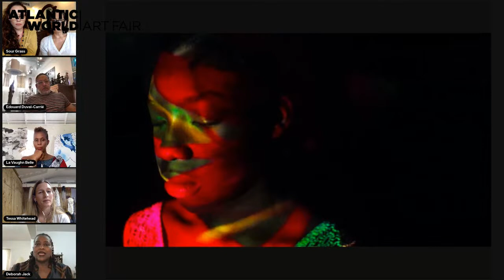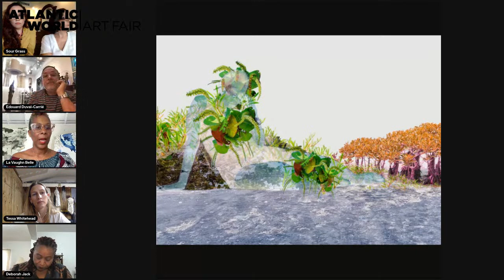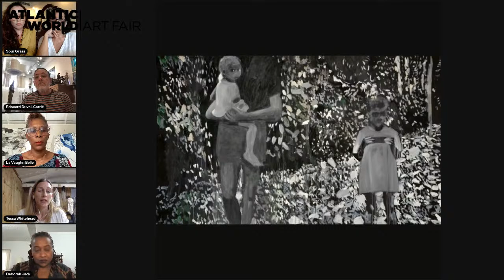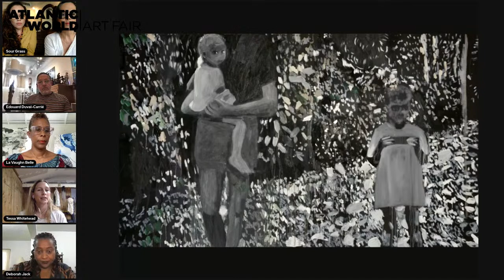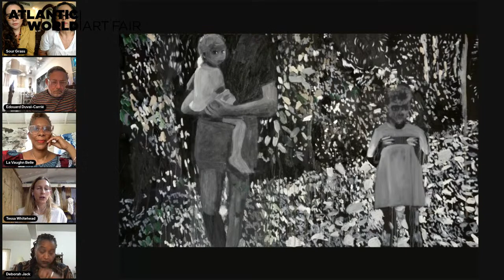Artists in Dialogue: Moving in, through, and across Landscapes, Waters, and Memories.’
Sour Grass in collaboration with Suzie Wong Presents and TERN Gallery

During this conversation, four guest artists will address the intersections in their work across the varying thematics and speak about how complex histories, places, colonisation, nature, and spirituality have influenced their practices.
Guest artists are LaVaughn Belle (USVI), Edouard Duval Carrie (Haiti/USA), Deborah Jack (St. Martin/USA), and Tessa Whitehead (The Bahamas).

45 minutes with 15 min Q&A

Welcome and introductions by Lisa Howie

Moderated by Sour Grass